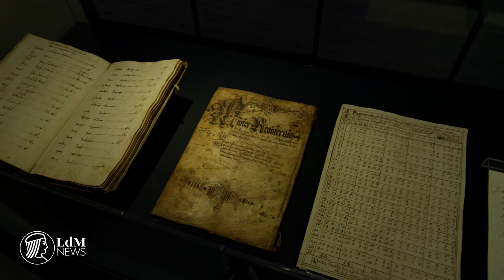Prince's 100 Lances at the Uffizi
In honour of the 500th anniversary of the birth of the first Grand Duke of Tuscany, Cosimo I, the Uffizi hosts an exhibition exploring his unusual and effective brigade of German guards, "i Lanzi".

The Grand Duke’s German Guard corps was known, in the Florentine vernacular, as the “Guardia de’ Lanzi,” (Lanzi being an abbreviation of the original German name of the guards, Landsknecht), whose services Cosimo I acquired in a show of loyalty to the Holy Roman Emperor Charles V.

The exhibition studies the Landsknecht from many different perspectives. Divided into four sections and featuring more than 90 pieces, the objects on display include armour, artillery, apparel, artworks, documents and books that narrate the guards’ history and the impact they had on everyday life.